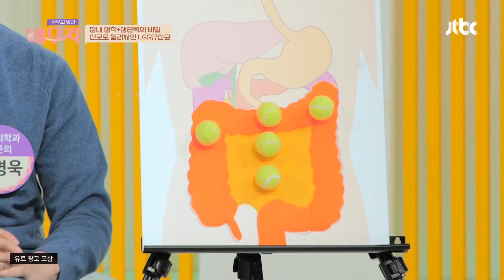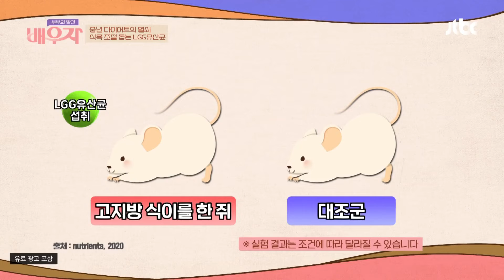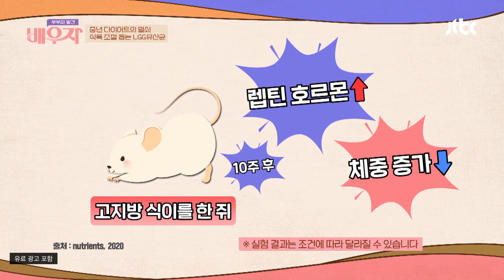다이어트 TIP)) 장에 착! 달라붙는 스파이더맨 유산균🕸️ 부부의 발견 배우자(baewuja) 81회 | JTBC 220222 방송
다이어트 TIP)) 장에 착! 달라붙는 스파이더맨 유산균🕸️